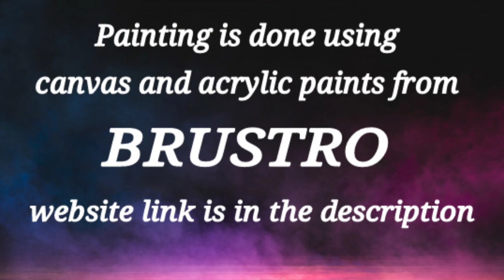Easy & Simple Abstract Painting Demo / For Beginners / Easy Acrylic Painting Technique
This video is for those who wants to learn easy abstract painting. This painting is done using acrylic paints, rubber roller and paletteknife.This colorful Abstract painting is done on canvas using very easy technique for beginners. This is easy art technique.  I hope this will be useful for you all.

365 Days Challenge(Day # 265)  using acrylic paints from BRUSTRO .